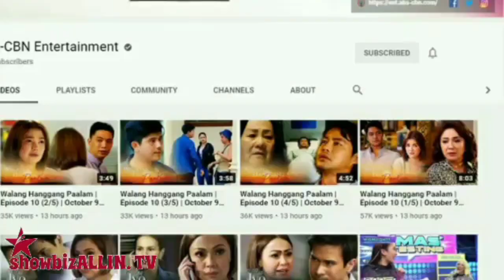ABS CBN TULOY TULOY ANG SURPRESA AT MATITINDING PASABOG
KAHIT tinanggalan na ng prangkisa, tuloy pa rin sa pagbibida ang Kapamilya network.

mas lumawak pa ang reach nito dahil sa dami ng platforms na pinaglalabasan ng mga programa nito. Bagaman muli na itong nakabalik sa free TV sa pamamagitan ng A2Z Channel, at tv 5 ay  mas lalong lumalakas ang influence ng ABS-CBN sa online world.